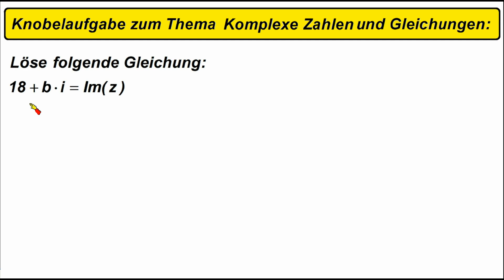Komplexe Zahlen ►Knobelaufgabe 1